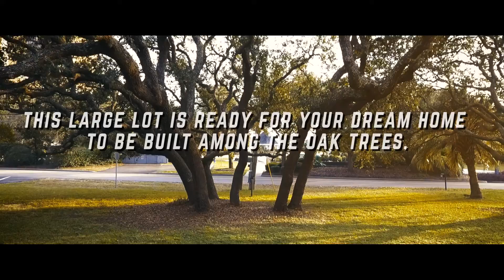5900 Haskell Circle Myrtle Beach, SC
Located in the heart of the "Golden Mile" section of Myrtle Beach, this large lot is ready for your dream home to be built among the oak trees.  Looking out the front of your home, this homesite will boast  beautiful and unique ocean views. The best of everything is within a golf cart ride of your property.  Close to the oceanfront, restaurants, shopping and parks this location is perfect for your family and friends. Enjoy daily walks on the walking path with exercise stations while taking in the ocean front. People who live here know there is no other place quite like it. Come see for yourself! This property could be combined with the adjacent available parcel to create one large homesite.